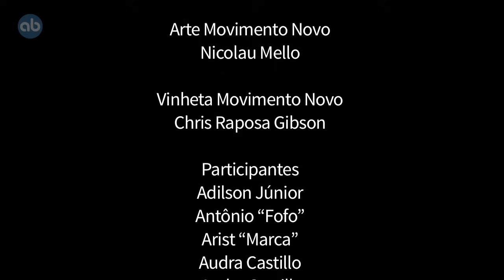Itapuã Beiramar e Emerson Rasta - Movimento Novo 2013 - Boa Vista, Rr